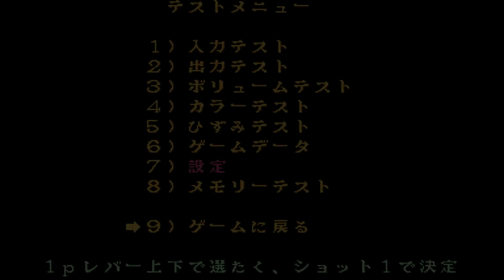Street Fighter Zero - Dan【TAS】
~Reupload at 60fps~

Street Fighter Zero Saga, bringing the best Zero superplays to you.
Want to watch all the saga at emulator? Check up this link, there a small tutorial teaching step by step how to replay all my runs
Check it up the list:

【Asking or wondering how Tool Assisted works? Check out the links bellow to know who we are and become a new member.】
【Se perguntando ou duvidando de como Tool Assisted funciona? Então veja os links abaixo para saber quem somos nós e se tornar um novo membro.】

Plataform: Arcade
Game: Street Fighter Zero
Player: Dark Noob
Level: 8

10th playthrough as Dan the most funny/troll character made by Capcom.  Dan became a troll guy character, due to his "weak hadouken, shoryuken special and supers" with your funny way to say that he is the best, a relentless pursuit against Sagat to a revenge for your father's death. He has good combos despite of his disadvantages, some good stuffs against Birdie countering followed by supers and sure, your final round against Sagat.